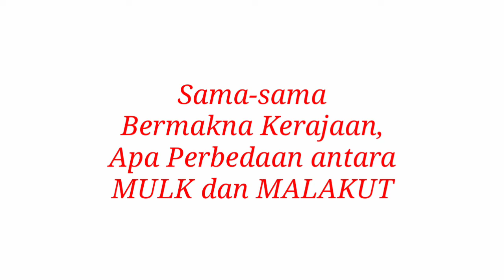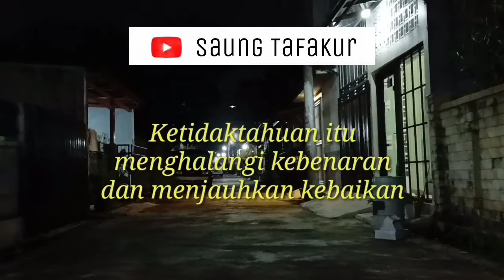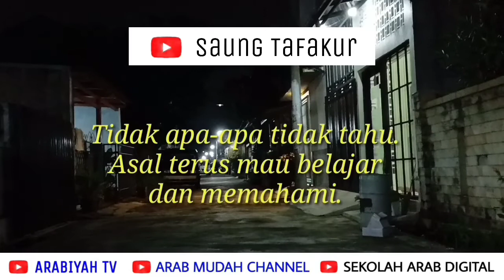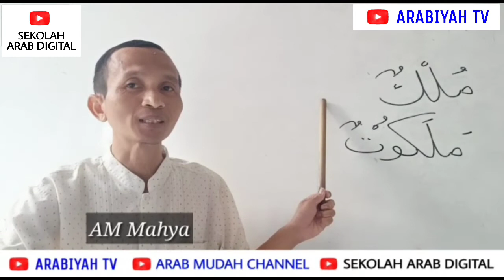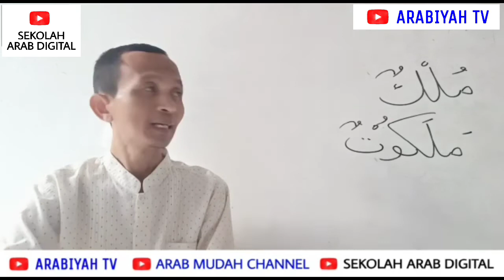Sama-sama Bermakna Kerajaan, Apa Beda MULK dan MALAKUT?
Bahasan